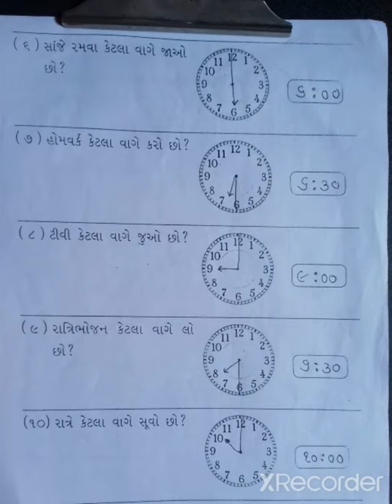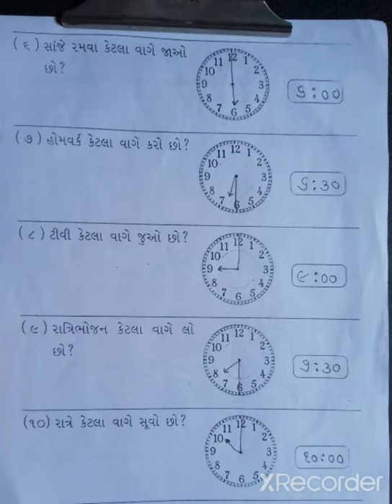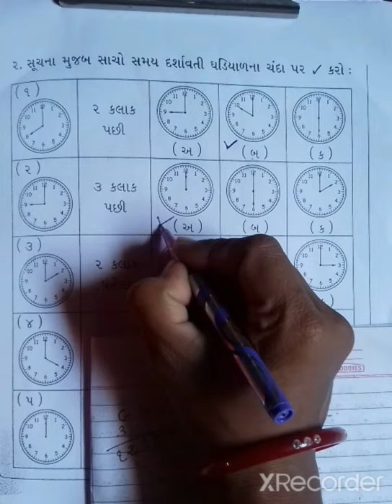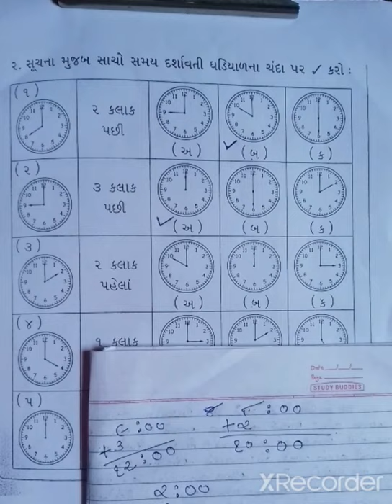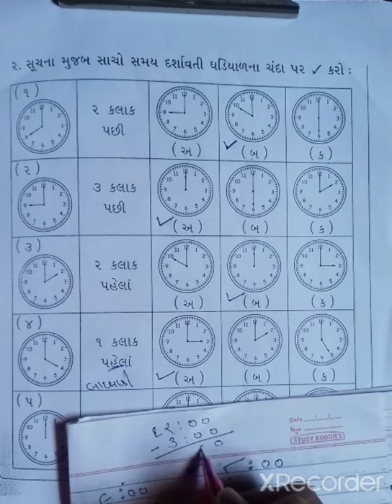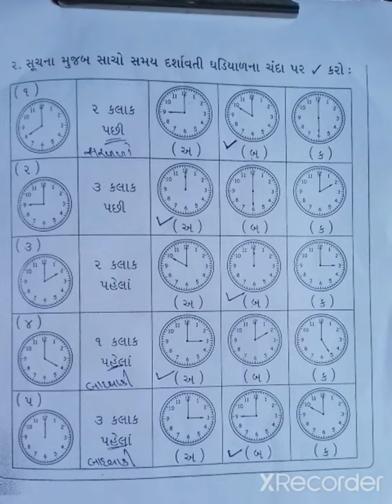saurabh vidhyalaya, Himmatnagar, std -3, sub-maths, chapter -7, part -7...